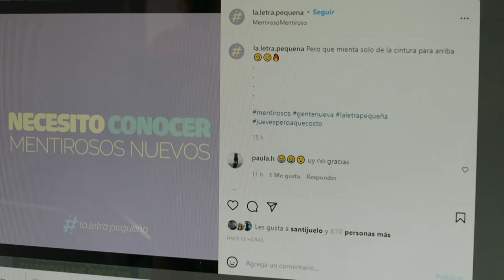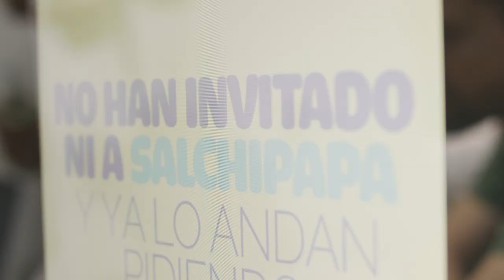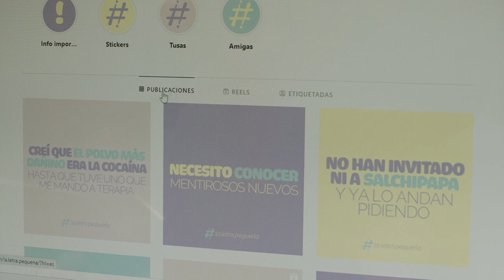La letra pequeña [Estilo Medellín] Telemedellín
EstiloMedellín Moda Tendencias Hoy en EstiloMedellín con La letra pequeña.